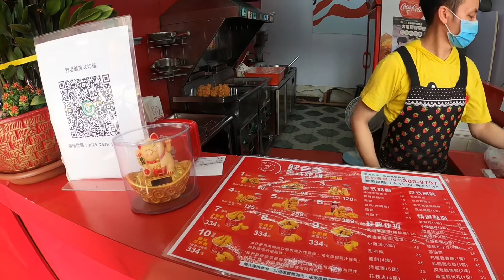Bagong project para kay Milo DIY